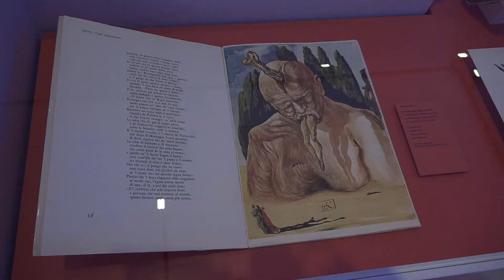Una exposició mostra la fascinació de Dalí per 'La Divina Comèdia' de Dante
El Teatre-Museu Dalí de Figueres ha inaugurat l'exposició "La Divina Comèdia de Dante Alighieri il·lustrada per Salvador Dalí". Mostra 100 fotogravats en relleu i 7 dibuixos originals.